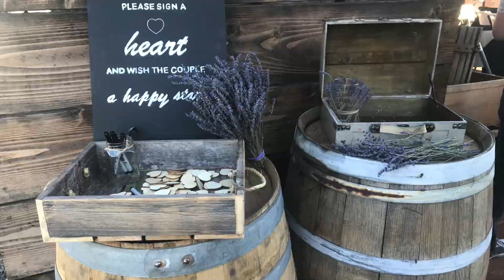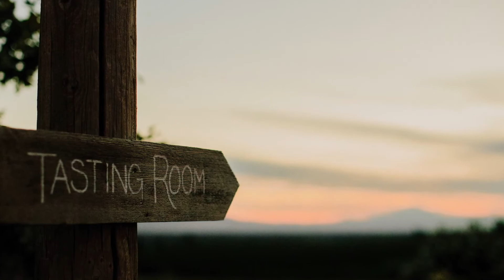Weddings at VanArnam Vineyards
Enjoy these slides of weddings at VanArnam Vineyards Winery in the Yakima Valley